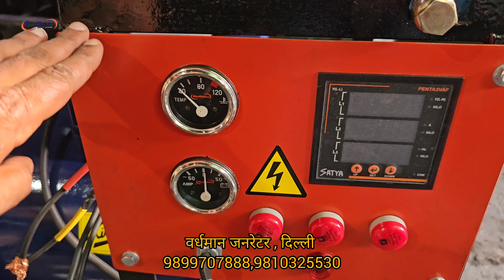63केविए किर्लोस्कर जनरेटर 4R1040 टर्बो इंजन के साथ फुल ओवरहॉलिंग करके चित्रकूत उत्तर प्रदेश डिलिवरी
Kirloskar iGreen (KOEL) make old & used 63kva open diesel generator set comprising kirloskar engine model: 4R1040Turbo four cylinder water cooled engine producing 83BHP at 1500 RPM coupled with 63kva single phase AC altornator compleat with all std. acc. reconditioned by us at our Delhi factory by trained team of mechanics.we use 100% original spares in engine and alternatorour team of expert painters do the painting job by high quality automotive paints to get best finished paint just like new we put every thing new like panel , fuel gauge,temperature gauge,charging metre,hour metre all r used genuine pricol.

We also deals in spare parts of all generator and canopy

We also deals in all type of brand new AC altornators and Tata/Escorts new silent generators

Our address:
Vardhman industries
I-120,Prem Nagar
Mehrauli-Badarpur road
Lal kuan
New Delhi

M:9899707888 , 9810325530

Sunday closed

@vardhman Generators